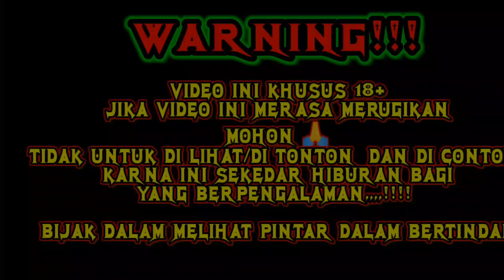INFO ROOM KING OF OLYMPUS HARI INI✅ JANGAN TERLALU BAR-BAR YA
WARNING!!!

VIDEO INI KHUSUS 18+
JIKA VIDEO INI MERASA MERUGIKAN
MOHON 🙏TIDAK UNTUK DI LIHAT/DI TONTON  DAN DI CONTOH
KARNA INI SEKEDAR HIBURAN BAGI
YANG BERPENGALAMAN,,,,!

BIJAK DALAM MELIHAT PINTAR DALAM BERTINDAK